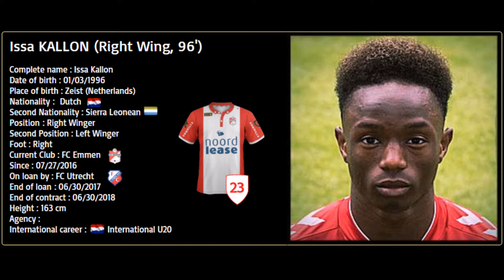Issa Kallon | Highlights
Goals ans Skills of the Dutch-Sierra Leonian Winger Moussa Sanoh (January 3, 1996).